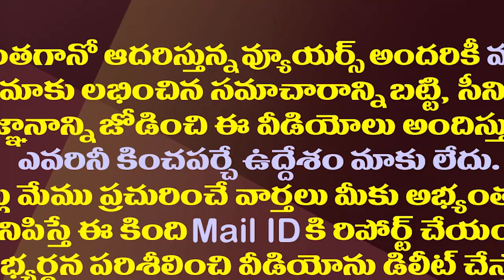అశోక్ గజపతిరాజును చంద్రబాబు పక్కన పెట్టేసినట్లేనా?| Ashok Gajapati Raju Was sidelined By Chandrababu